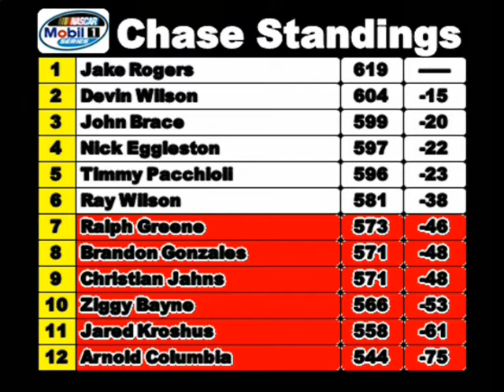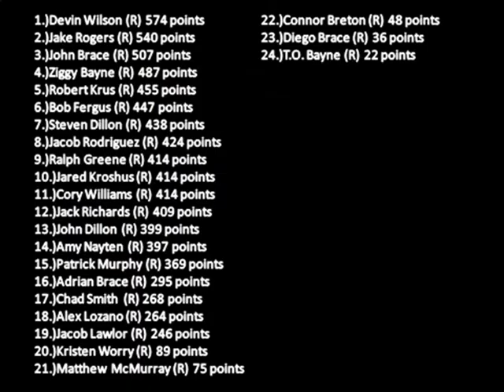//NNSCRA// Mobil 1 Cup Series- Race 19 (Talladega)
The closest NNSCRA finish ever!